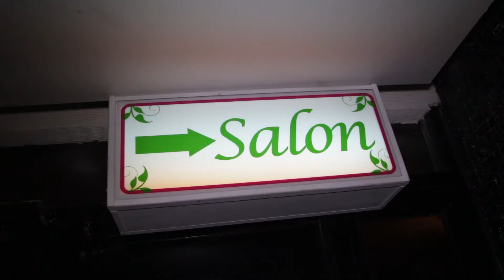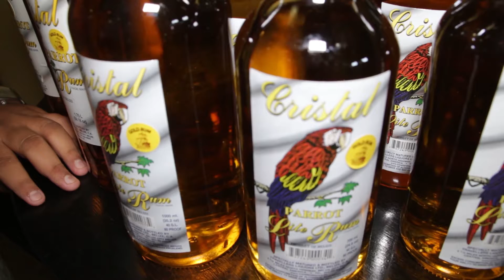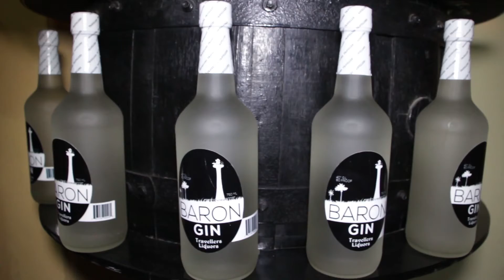From Yes To I Do (Season 3, Episode 5) HD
From Yes to I Do, Channel 5 will follow you!
Channel 5's very own reality wedding.